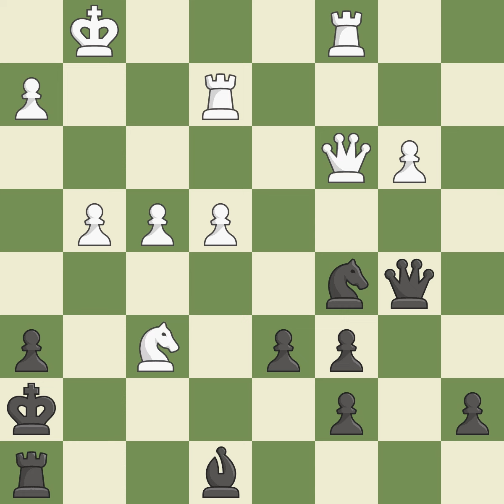Ruy López Opening: Berlin Defense, 4.O-O Be7, Event: It, Site:San Sebastian (Spain), Date:1911, Rou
Ruy López Opening: Berlin Defense, 4.O-O Be7, Event: It, Site:San Sebastian (Spain), Date:1911, Round:?, White:Capablanca Jose Raul (CUB), Black:Bernstein Osip (FRA), Result1-0, ECOC65, WhiteElo:0, BlackElo:0II-III